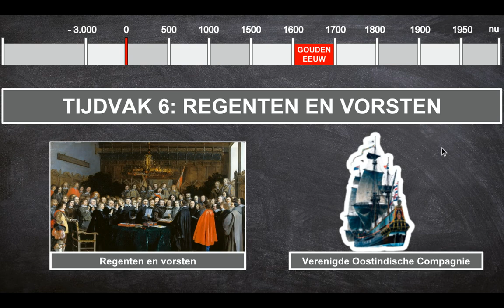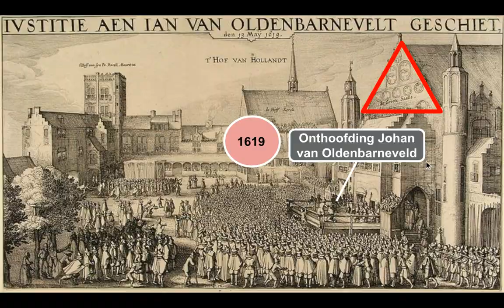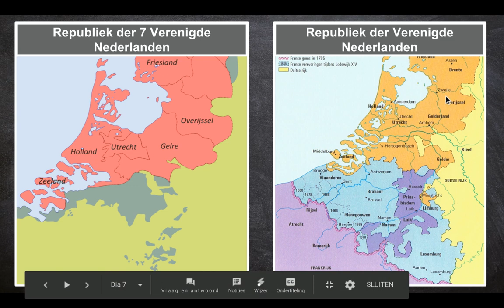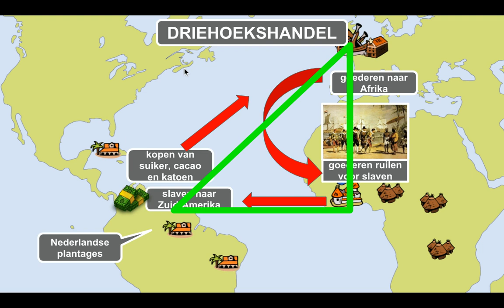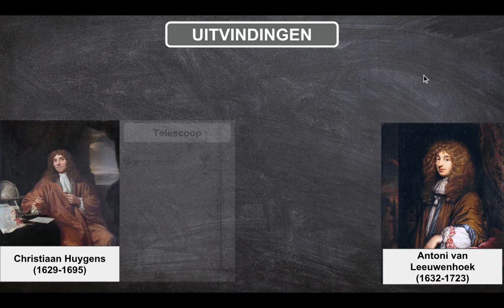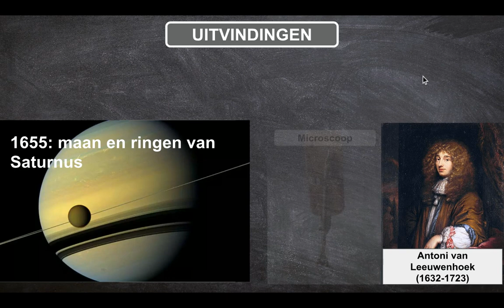Regenten en Vorsten - geschiedenis video tijdvak 6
Geschiedenis tijdvak 6: regenten en vorsten. In dit tijdvak werd de republiek der Verenigde Nederlanden gevormd. Na een 12-jarig bestand komt er een einde aan de 80-jarige oorlog met Spanje. De handelsreizen van de Nederlanden naar Indië leveren voor de handelaren veel geld op. Om beter te kunnen samenwerken en elkaar beter te kunnen beschermen op deze gevaarlijke reizen wordt de VOC opgericht.

Bronvermelding:
Met dank aan de auteurs van de website van Barbaar Educatie en de auteurs van de website van de Canon van Nederland voor hun toestemming voor het gebruik van hun beeldmateriaal.

Alle afbeeldingen in de video zijn gebruikt conform de afspraken van Auteurswet & Onderwijs